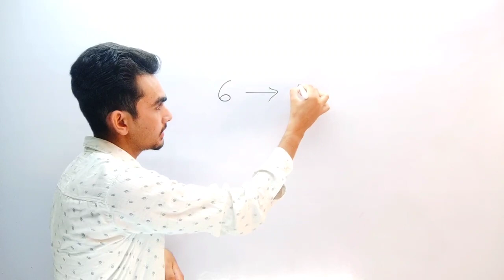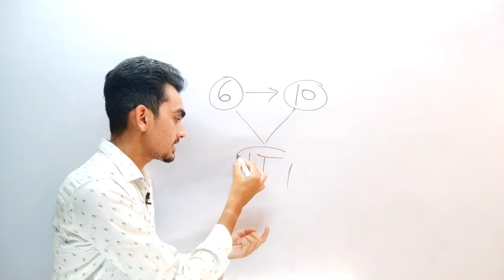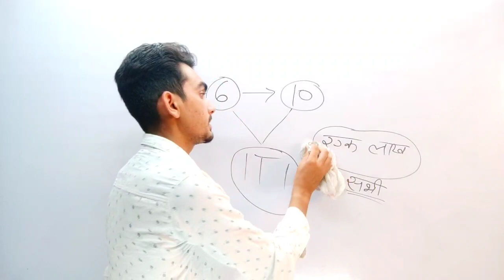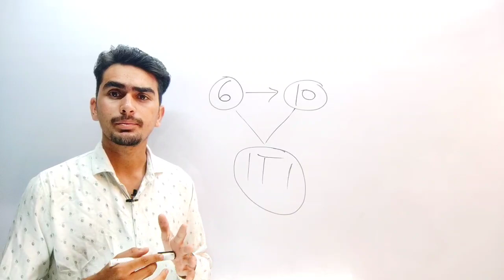ITI परीक्षा का नया फेज हुआ जारी ❓ | ITI News Today | ITI DGT New Update | ITI Exam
ITI EXam Books Link

ITI ELECTRICIAN
ITI Fitter Theory
ITI COPA
MECHANIC DIESEL
ITI WELDER
ITI SURVEYOR.
ITI DRAUGHTSMAN
ELECTRO MECHANIC
MECHANIC MOTOR.